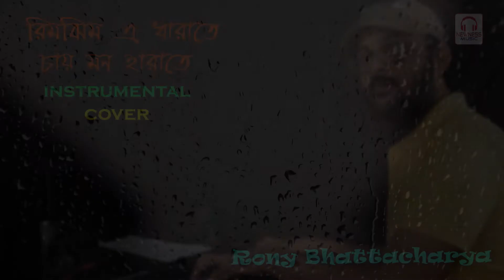Rimjhim E Dhara Te Instrumental Cover | Bangla Music | Rony Bhattacharya | Newness Music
Newness Music Presents Popular Bangla Music, Instrumental Cover of Popular Bengali Film Rimjhim E Dhara Te.

Original Song Credits:

Film : Premer Kahini
Starring : Dev, Koel, Jisshu Sengupta, Ranjit Mullick, and others
Producer : SVF
Direction : Ravi Kinagi
Singer : Shaan
Screenplay: N.K Salil
lyricist : Priyo Chattopadhyay
Music Label : SVF Music

Cover Song  Credits:
Keys and Programming: Rony Bhattacharya
Produced By Newness Music